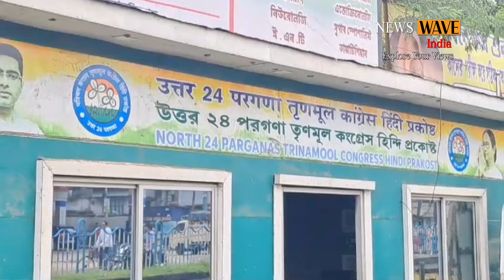তৃণমূল পার্টি অফিস রেখেই বিটি রোডের ধারে জবরদখলমুক্তি অভিযানে বিতর্ক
নবান্নের নির্দেশ অনুযায়ী সমস্ত রাস্তার ধারে থাকা দোকান তুলে ফেলতে হবে নির্দিষ্ট সময়সীমার মধ্যে। কিন্তু সেই সময়সীমা পেরিয়ে যাওয়ার পরেও বিটি রোডের দুই ধারে অসংখ্য জবরদখল দোকান ভাঙতে উদ্যোগী হল ব্যারাকপুর পৌরসভা।শুক্রবার ব্যারাকপুর পৌরসভার উপ পৌরপ্রধান সুপ্রভাত ঘোষ সহ পৌরসভার অন্যান্য ঊর্ধ্বতন কর্তৃপক্ষদের সাথে নিয়ে এই উচ্ছেদ কর্মসূচি চালানো হয়। কিন্তু এই দোকান ঘরের লাইনে রাস্তার ধারে থাকা একটি তৃণমূলের পার্টি অফিস রয়েছে যা উত্তর ২৪ পরগনা জেলা তৃণমূল হিন্দি প্রকোষ্ঠের অফিস। সেটা ভেঙে না দেওয়ায় হকারদের মধ্যে ক্ষোভ সৃষ্টি হয়েছে এবং এ বিষয়ে বিজেপির তরফ থেকে তৃণমূলের বিরুদ্ধে আক্রমণ শানানো হয়েছে।